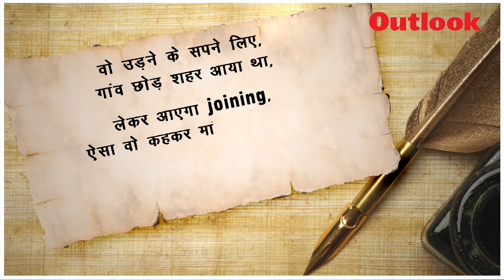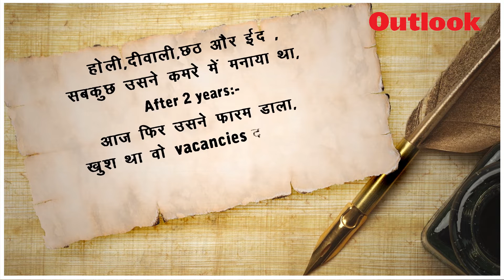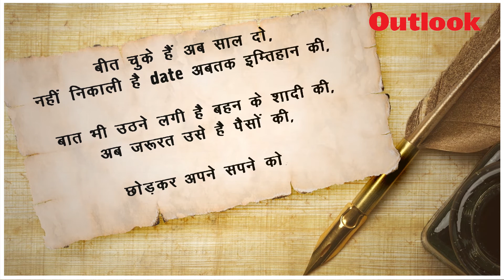'Running out of time & money': Bihar youth appearing for govt exams highlight a looming job crisis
19-­year old Ayush, from Saharsa, Bihar, appeared for the Indian Air Force exam in July 2021. While the results typically come out within 17-18 days, it has been over seven months and Ayush is still awaiting his results. He also wants to appear for other competitive exams, especially in defence, but the examination dates have not come out yet.

"I have seen many seniors spend their youth preparing for several competitive exams but to no avail. I do not want to be one of them," said Ayush. "Moreover, my father is running out of money and I am running out of time."

Ayush currently lives several hundred kilometres from home in Patna. Of the Rs 4,000 he gets for monthly expenses, Rs 1,500 is spent on rent and the rest on essentials. To save money on cooking gas, he cooks rice and dal (pulses) on the same stove.

Ayush's life highlights a larger job crisis looming in Bihar and the rest of India. In OutlookMagazine's current issue, Vishnu Narayan evaluates how Bihar is often synonymous with unemployment and why govt jobs have become a question of life and death.